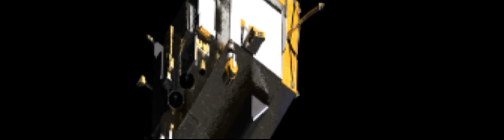Sentinels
Projection material for RealArtWorks' The (Un)Usual in Wagga.
Footage from NASA.